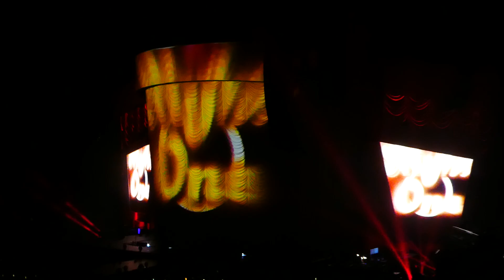Niall Horan - Opening into Nice to Meet Ya (7/27/24)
The Show: Live on Tour, Los Angeles, Night 1 @ The Forum